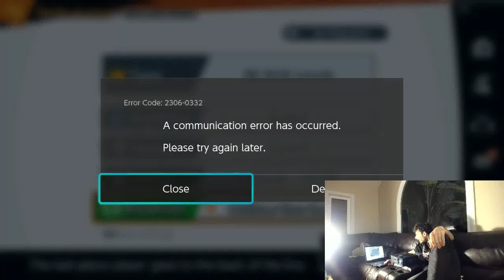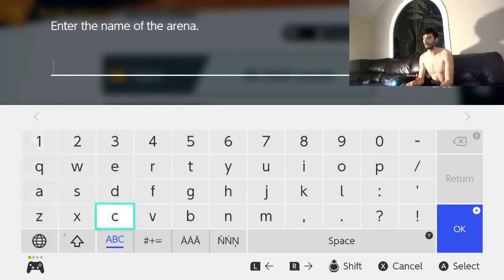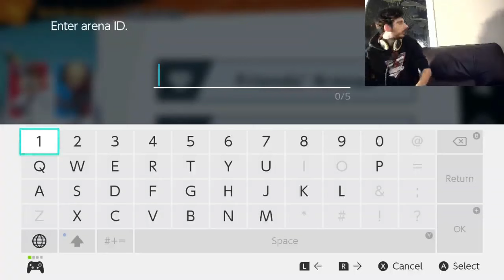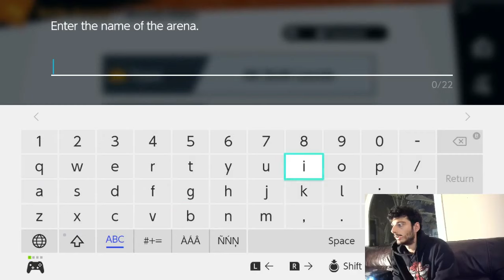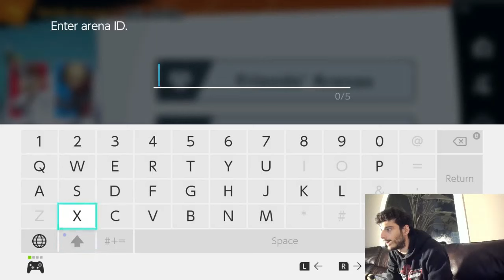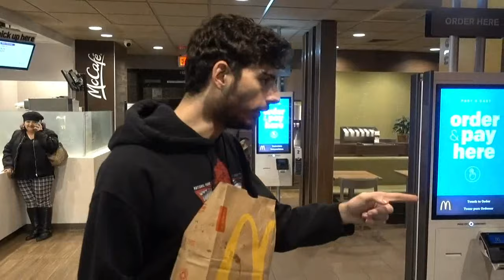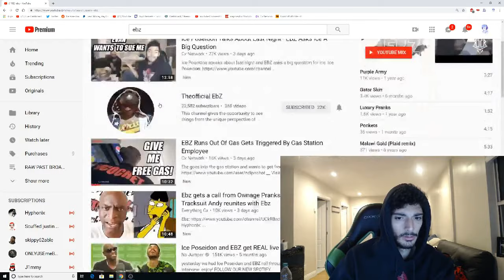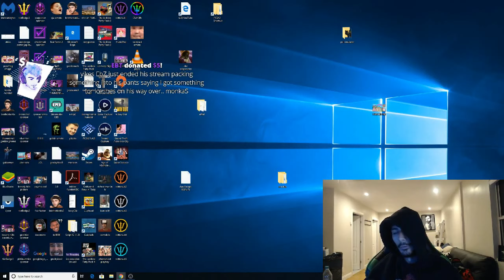DRUNK SMASH ULTIMATE WITH VIEWERS | Paul's LIVE Daily Vlog [14/1/2019] [1/1 VOD]